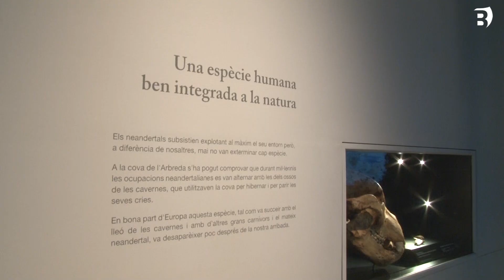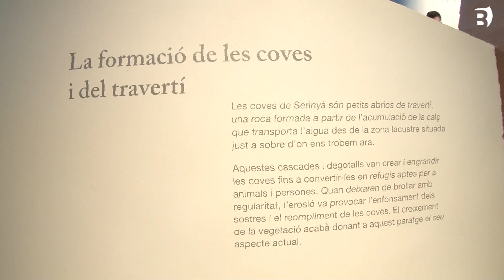Més de 600 persones han passat per l'Arqueoparc de Serinyà en el primer mes des de la reobertura